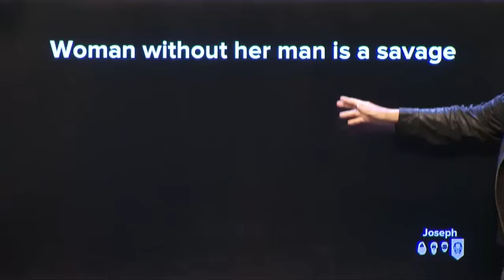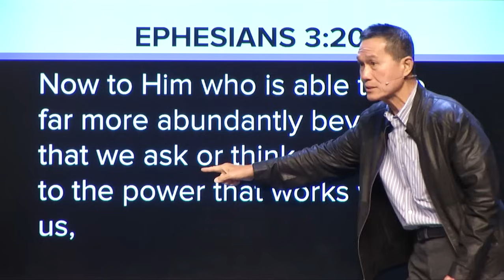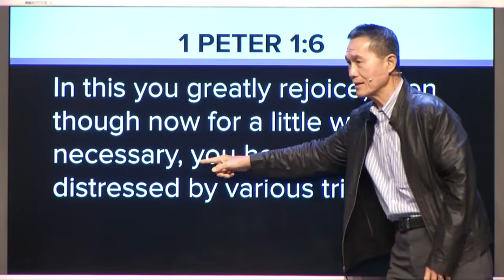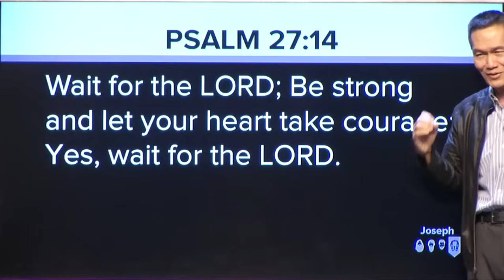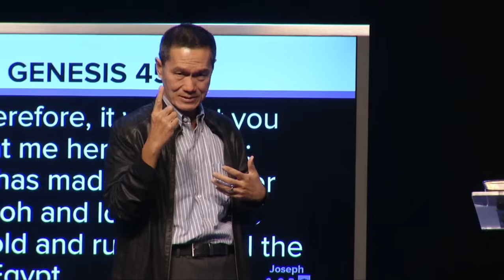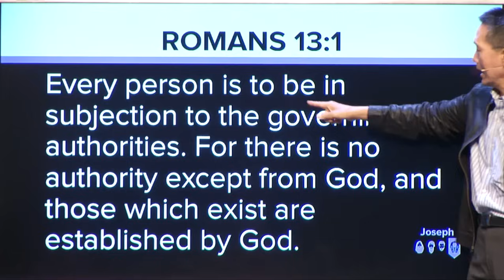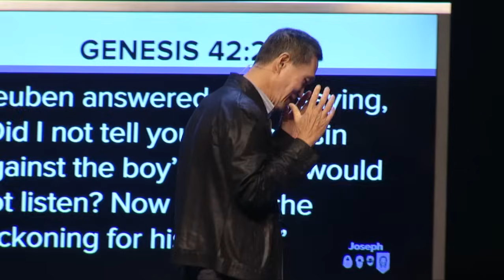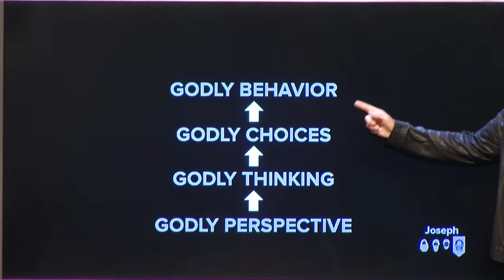Blessed to Bless - Develop a Godly Perspective - Peter Tanchi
If you have a wrong perspective about God, you will have a wrong perspective about life. Develop a godly perspective.